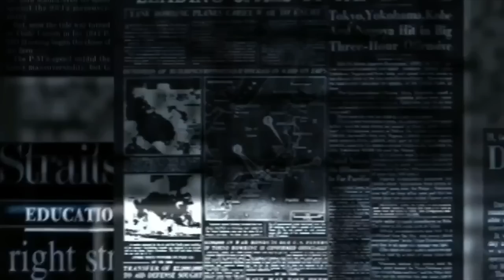સાવધાન: આગામી 2 દિવસ અતિભારે વરસાદની આગાહી || આ જિલ્લા રેડ એલર્ટ ઉપર || Gujarati Duniya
Timestamp in this video :

01:00 ગુજરાતી માહિતી
02:00 ગુજરાતી જાણકારી
03:00 ગુજરાત
04:00 ગુજરાત સમાચાર
05:00 ગુજરાતી
06:00 માહિતી
07:00 મહત્વપૂર્ણ જાણકારી
08:00 gujarati duniya

GUJARATI DUNIYA